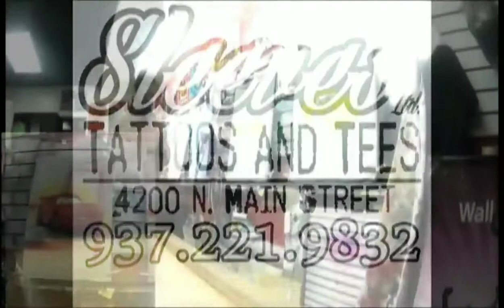Lightning McQueen Airbrushed Shirts Designed By Artist Dante Woodley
Airbrush artist Dante Woodley is designing 2 custom Lightning McQueen airbrushed shirts inspired by the movie Cars for a customer @sleeves tattoos and tees.